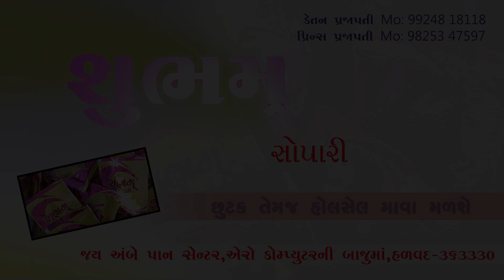|| હળવદમાં નિકળનાર 33 મી શોભાયાત્રા મોકૂફ રખાઈ || HALVAD BREAKING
હળવદમાં નિકળનાર 33 મી શોભાયાત્રા મોકૂફ રખાઈ

કોરોના મહામારી ને લઇ લેવાયો નિર્ણય

હળવદ: હળવદમાં દર વર્ષે જન્માષ્ટમી ના દિવસે વિશ્વ હિન્દુ પરિષદ પ્રેરિત સૌરાષ્ટ્રની ત્રીજા નંબરની શોભાયાત્રા નીકળે છે જેમાં હજારોની સંખ્યામાં લોકો જોડાતા હોય છે જોકે આ વર્ષે કોરોનાની મહામારીને લઇ વિશ્વ હિન્દુ પરિષદ પ્રેરીત જન્માષ્ટમી શોભાયાત્રા ને મોકૂફ રાખવામાં આવી છે જેની દરેક ધર્મપ્રેમી જનતાએ નોંધ લેવા વિશ્વ હિન્દુ પરિષદના અગ્રણી ભાવેશભાઈ ઠક્કર અને જન્માષ્ટમી શોભાયાત્રા ના અધ્યક્ષ ડૉ. મિલનભાઈ માલપરાએ જણાવ્યું છે
HALVAD BREAKING NEWS